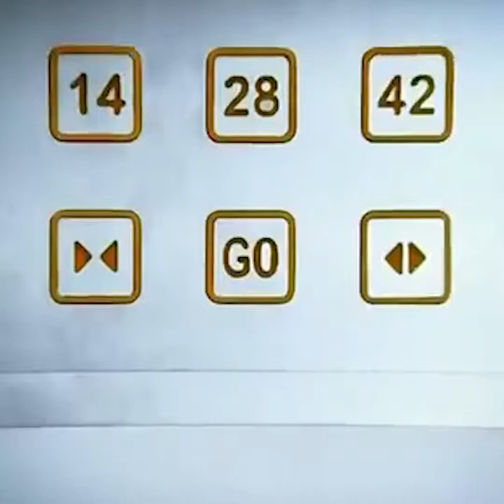Smash Hits Party with Jade & Gemma | 90s & 00s London Club Night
Come on! Join the stars of ObsessedFans Jade & Gemma for their big night out!

Smash Hits Party at The Queen Adelaide of Cambridge Heath, giving you more hits than a NOW CD with the 90s, 00s & a bit of now.

Free entry - Thursday 26th April, 9PM - late 👯